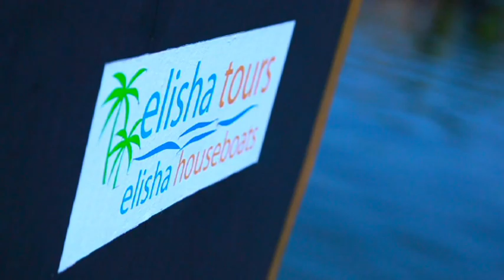Elisha Houseboats Tours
Kerala House Boat Tour - Indisputably an experience of a lifetime

A boat ride into the countryside offers a close look at rustic kerala village life- skiff-fishermen launching their cockleshell boats, large flocks of domesticated ducks waddling down to the water from thatched houses on the banks. Women, neck-deep in water, with their waist-length hair heaped in a crown, catching fish with their feet, aimless cattle grazing in lush pastures, white lotuses floating here and there in small, shallow ponds.